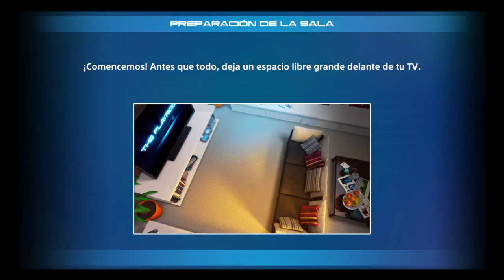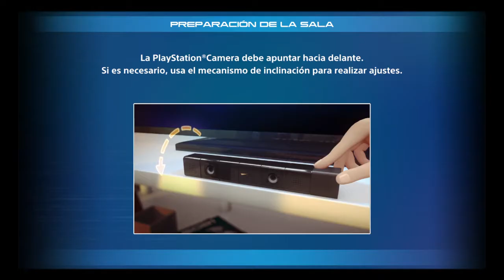THE PLAYROOM_20170125014102